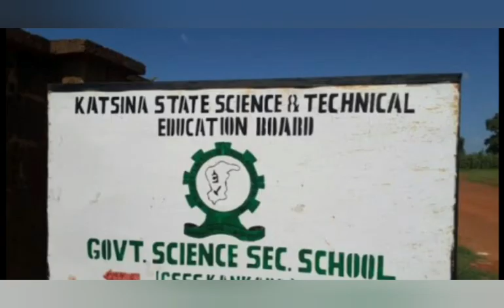GARBA SHEHU MOCKS NIGERIANS WHO CAMPAIGN FOR BRINGBACKOURBOYS,TELLS THEM TO RETURN MONEY COLLECTED